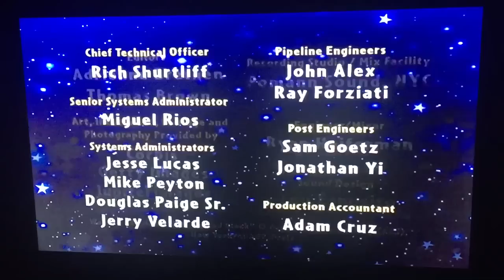Sleeping Bassoon Credits (for Colleen Ford)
Here are the credits to Sleeping Bassoon. In this episode, Quincy must wake up Princess Bassoon with a happy song before the purple pebbles fall into the hourglass. It's one of my favorite Little Einsteins episodes, along with The Glass Slipper Ball, A Galactic Goodnight and Show and Tell. Maybe Sleeping Bassoon will have two audio promos for Bear in the Big Blue House and The Book of Pooh. That'll be a great idea. This credits video is for you, Colleen Ford because it will go in your credits remixes. Which Sleeping Beauty story is your favorite?